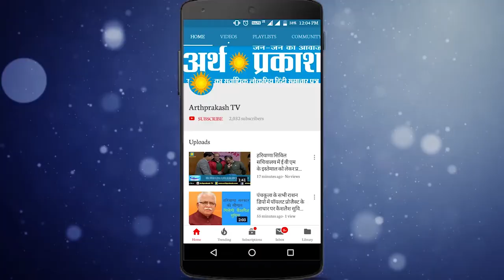WATCH सोनाली फोगट के लिए वोट मांगने योगी आदित्यनाथ पहुंचे आदमपुर